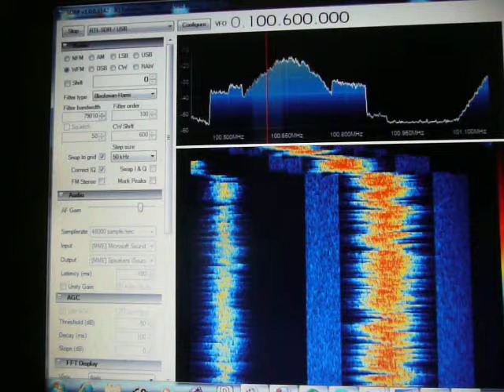pirate sender with drifting carrier on 100,310mhz